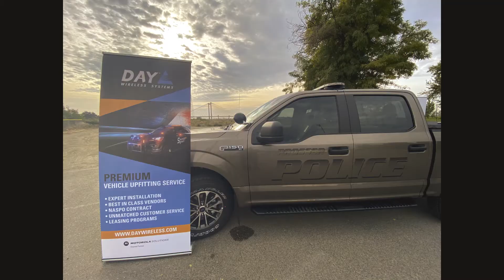Prosser F150 Slide Show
Built by Day Wireless Systems - Pasco